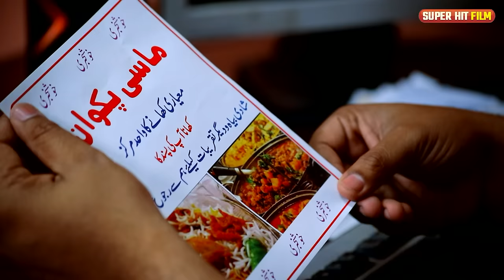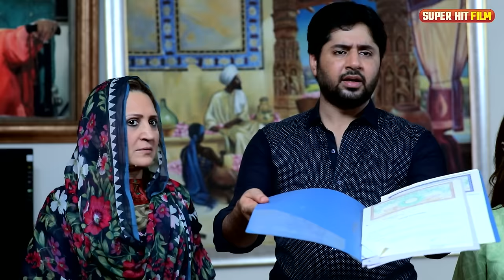Alvida (الوداع) | Full Movie | Imran Ashraf And Kinza Hashmi | A True Love Story | IAM2G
Alvida is a Dramafilm of Drama Serial "Rani Nokrani".

Rani Nokrani is a lifetime story reflection of two contrasting shades of life, one which belongs to the elite class where luxuries of life became basic requirements and other belongs to the class where even basic necessities of life are difficult to acquire. People who are living such lives having their own lifestyles in general, but very few people exist in both backgrounds who are above to all such differences. This story is about those people who feels empathy and aims to bring the change.